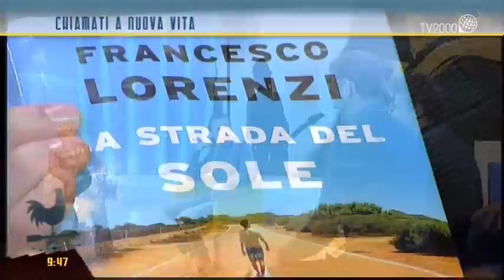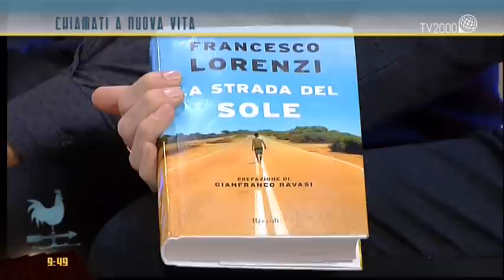"Bel tempo si spera" - Chiamati a nuova vita: i The Sun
Il gruppo musicale The Sun è ospite di Lucia Ascione nella puntata di Bel tempo si spera del 12 gennaio 2015.